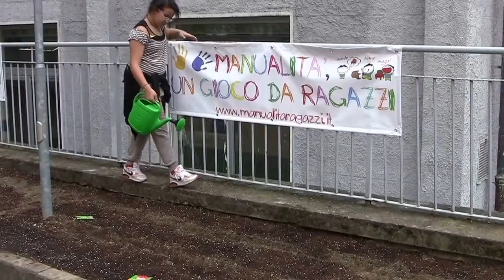Gad Lerner alla Giornata della Manualità - Bricoportale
Gad Lerner e altri noti testimonial hanno partecipato "attivamente" alla giornata della manualità che si è svolta nella scuola primaria "Nazario Sauro" di Milano. I ragazzi hanno costruito piccoli oggetti di legno, tinteggiato e decorato la palestra, piantato fiori nelle aiuole in una cornice di festoso interesse da parte dei presenti.  Gad Lerner e Gerhard Dambach si sono rivolti ai ragazzi sottolineando il valore dell'apprendimento della manualità, in un periodo in cui le chimere di successo transitano eccessivamente attraverso i canali mediatici moderni.

Iscrivendovi alla Newsletter di Bricoportale.it su riceverete mensilmente utili e approfonditi articoli sul mondo del fai da te.